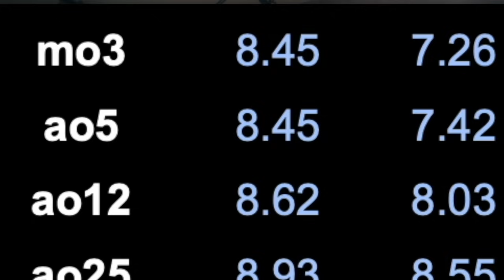90 MINUTES CUBE WITH ME! - (w/ Background Music)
🎥 CHAPTERS:
0:00 START
1:29:00 ALMOST DONE

🙏 THANKS TO MY YOUTUBE MEMBERS:
Harford
Andres Patrick
xldxr1
White wolf gaming
cyoubx
Dovelson DC
Cuber Intruder
canegosh
NativeNinjOwO
Derek Wong
TNL Cubing
Suzane Coelho
CubeLogger
Floasis
solver5k
Will & Thor
Ryan Beck
Josh Flagg
Nan Fung
PhilYu
Mountains Cubing Boy
Wade Danielson
Pedro Gaming
Franklin van Velthuizen
Bruno Vervoort
CampingCuber
MeDoMeer
Combo Cuber
HeroicZebra1201
Sarp A.
Kyria Birb
BOMBCUBES
Nathan Rahrig
Carmello Peru
Supple Wrist72
Sarp A.
Zeroday84
Mr Awesome
Dayocom
BjornDropshot
Justin Lightner
DotLucas
F Perm
NaW
RoTeax
weirdth
MERT SOYEK
RJWARRIOR
K&L
Adam Králič
FLAME IN FIRE
JusticeDB - Speedcuber
14 梁凱華 baldwin
RPERM
Kiwi Bird
Dash (fluffy)
the_swest
o7
ayamm
kartie
Eilottt
O Z
dark
No Name
LEMONADER✨
cochi78
Abdi
Joe
Ryan Brooks
World Of Cubing
Elijah Durnell
Masked-Munchy
Micro Games
Adam Haiqal
Natalie Casale
TheFlashCubing
CubePro